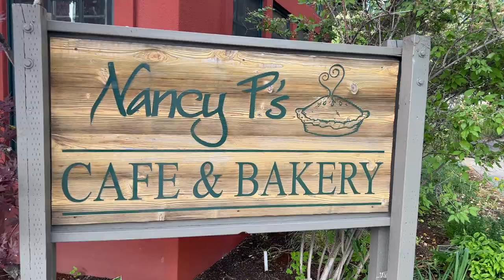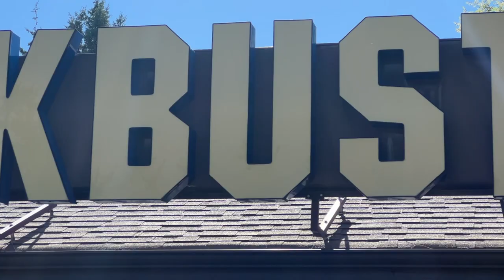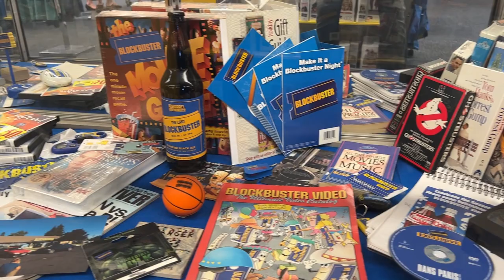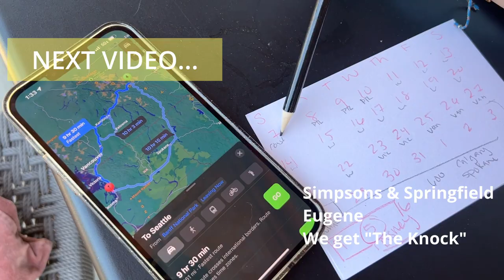Best of BEND! TUMALO FALLS | lava caves | Free CAMPING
Hi, we're Brandon and Alyssa. We sold everything and are living in our Prius for an epic summer road trip, Prius Camping our way from San Diego to Canada.

The Last Blockbuster! Spurlunking! Chasing Waterfalls! FREE Forest Camping in the Deschutes National Forest!  We're turning Bend Oregon upside down trying to find all the best things to do!

00:00 Intro
01:34 Lava CAVE Exploration
03:15 Newburyport Volcanic Monument
03:43 TUMALO FALLS
04:20 Free Camping
05:25 THE LAST BLOCKBUSTER!